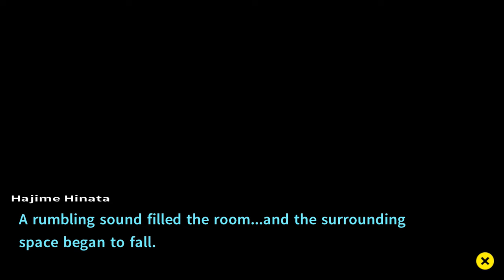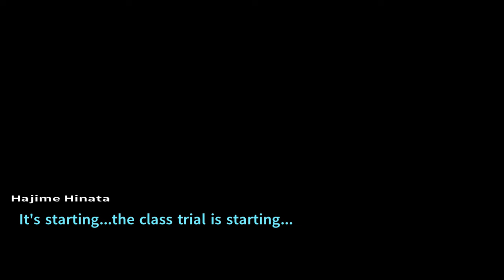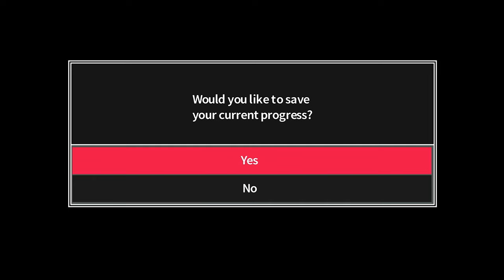Pictures Tell a Story (Let’s Play Goodbye Despair 20)